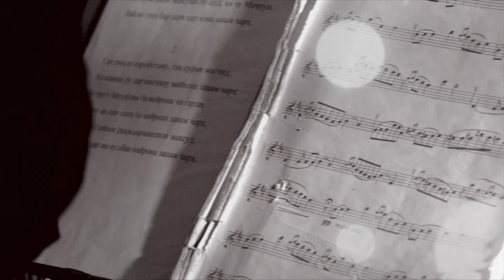Akhmad-Asalbekov-Navoi tu| Ахмад Асалбеков -Навои ту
Ахмад Асалбеков
Группа "Шамс"
Слова - Наим Карим
Аранжировка: Мубораккадам Машрабов
Режисёр: Умедшо Мирзоширин
Освешение: Фаридун Каримов.